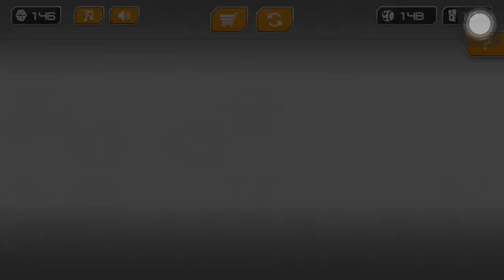Going Balls All Level Gameplay Walkthrough - speed Run - Gyro Shpere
In my channel You can find a lot of daily Walkthrough official games videos all in 1080p 60fps HD Quality (without hack, cheats and mod apk) of the most popular mobile best games and top gameplay games on iphone (iOS / Android) 2021. Top 10 Best android, iphone games trailers, strategy, p uzzle,action,board,role playing, and many more!